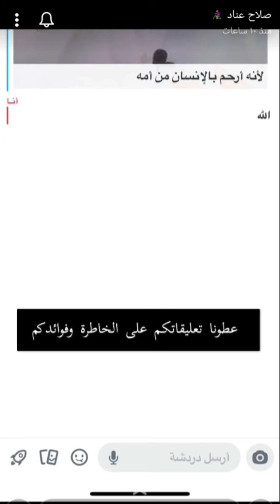ودي تخلي خويك يسمعها وترسلها له...الداعية صلاح العنزي